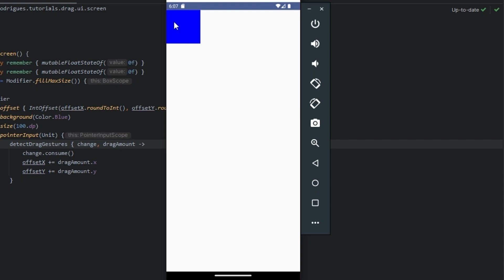Drag Gesture - Jetpack Compose